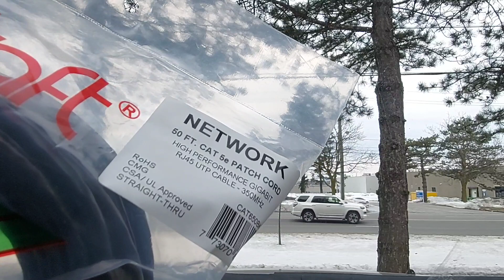主觀角度行街#Nofills#多倫多